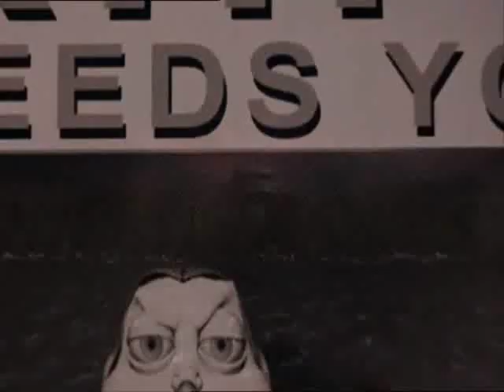Valiant-Mercury's capture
it's a bit silent :/

this must be one of my fav part from Valiant :)
Voices: General VonTalon-Tim Curry
        Mercury-John Cleese
        Cufflingk-Rik Mayall
        Underlingk-Michael Schlingmann

the movie, "Valiant" was made by Vanguard Animation and it has came out in 2005